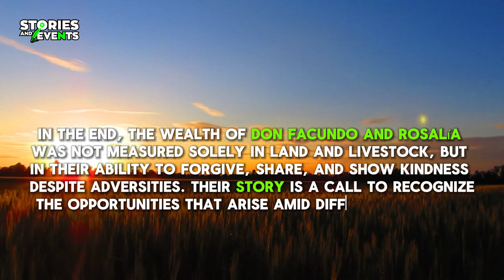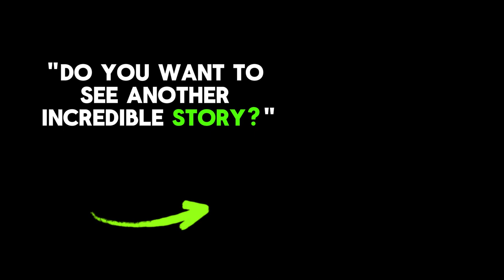"From Peasants to Landowners: The Powerful Story of Don Facundo and Rosalía You Should Know"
"Immerse yourself in the touching story of Don Facundo and Rosalía, two peasants who defied adversities to achieve prosperity. Discover how faith, courage, and generosity took them from scarcity to abundance in this inspiring narrative.

🌟Success story, Entrepreneurial peasants, Life transformation, Faith and courage, Inspiration for growth, Overcoming adversities, Prosperity from scarcity.

Don't miss this emotional journey that proves, at times, unexpected paths lead to the greatest blessings. Join us and find the motivation you need to turn your own dreams into reality! ✨ SuccessStory Inspiration LifeTransformation FaithAndCourage"

SOURCES:
This first-person narrative is inspired by the original version of its author: TOMAS CANQUI ZAVALA